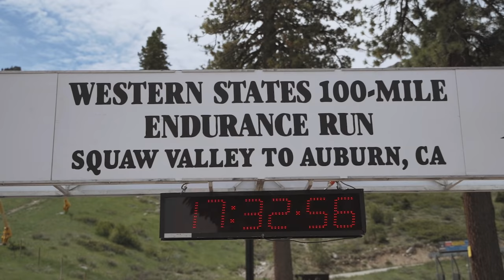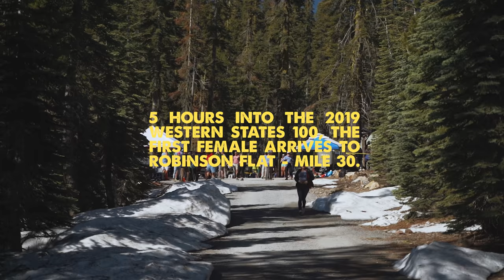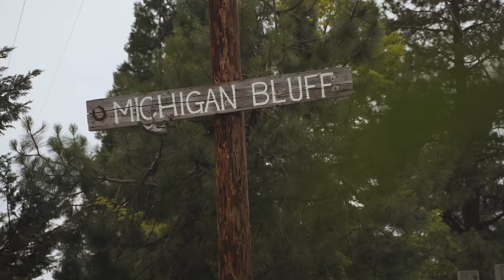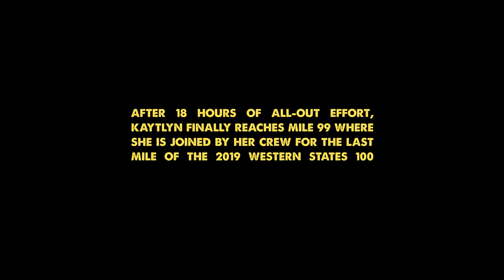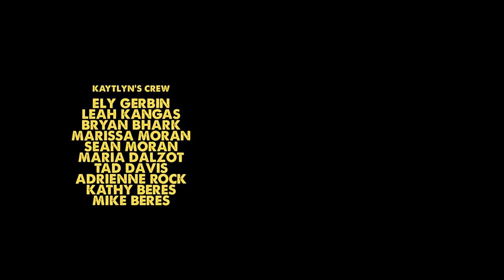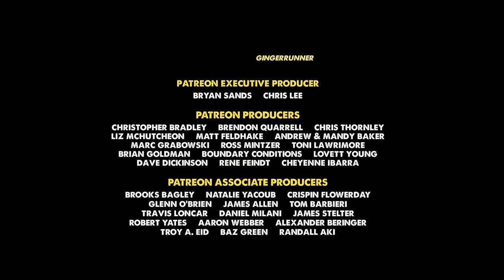THE LAST MILE: Kaytlyn Gerbin & The 2019 Western States 100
After finishing 4th female at Western States in 2017 and 2nd female behind Courtney Dauwalter at Western States in 2018, ultrarunner & adventurer, Kaytlyn Gerbin, returned in 2019 in hopes of improving her finish. After an increasingly grueling day in the notorious California high country and 99 miles of all-out mountain running, her race came down to The Last Mile.

FILMED/EDITED/MUSIC:
Ethan Newberry

KAYTLYN'S CREW:
Ely Gerbin
Leah Kangas
Bryan Bhark (pacer)
Marissa Moran
Sean Moran
Maria Dalzot (pacer)
Tad Davis
Adrienne Rock
Kathy Beres
Mike Beres

SPECIAL THANKS:

Kaytlyn & Ely Gerbin
Kim Teshima Newberry
The GR Crew
WS100 staff & volunteers

Jamil Coury
John Trent
Courtney Dauwalter
Clare Gallagher

Camelia Mayfield

Asparagus The Cav

MY FILMING GEAR:
Primary Running cam
Secondary Running cam
Third Running cam
360 cam
Running cam selfie stick
Running Pack
Mics for GRLive
Mixer for GRLive
Mic Stand for GRLive
Lights for GRLive & Filming